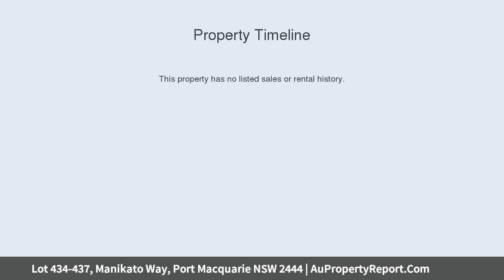Lot 434-437, Manikato Way, Port Macquarie NSW 2444 | AuPropertyReport.Com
Lot 434-437, Manikato Way, Port Macquarie NSW 2444
Property Type: residential land
Attention Builders/Developers &amp; Investors